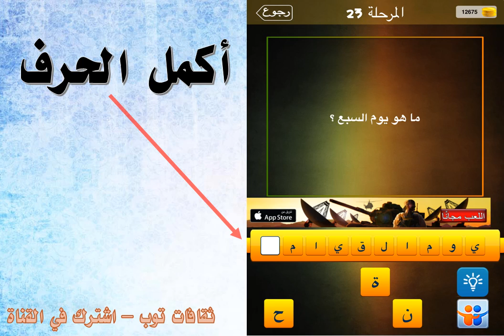ما هو يوم السبع ؟